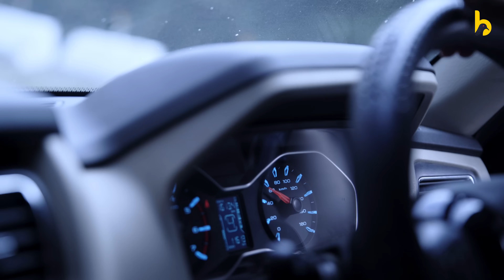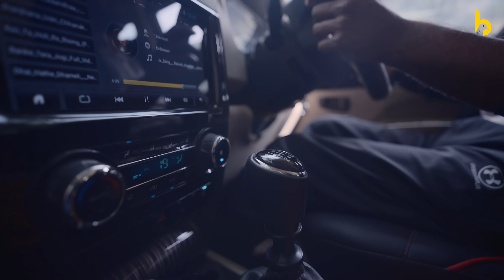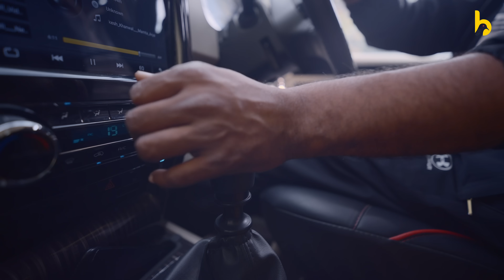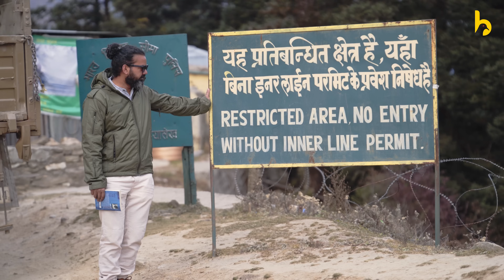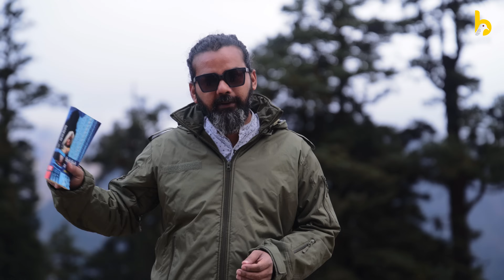Exploring VYANS Valley | Village Tour | 'Sinking Village' GARBYANG | Day 1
Uttarakhand की व्यांस घाटी प्राकृतिक सौंदर्य, सांस्कृतिक विविधता और तिलिस्मी लोक मान्यताओं का अद्भुत संगम है. बारामासा के साथ चलिए इस खूबसूरत घाटी के तीन दिवसीय सफर पर.

हाल ही में देश के प्रधान मंत्री Narendra Modi भी इसी घाटी में स्थित Aadi Kailash की यात्रा पर आए थे. प्रधानमंत्री मोदी की इस यात्रा के बाद इस पूरी घाटी में पर्यटन की सम्भावनाओं कई गुना बढ़ गई है.

तीन एपिसोड में बंटी इस यात्रा में हम आपको ले चलेंगे रं समुदाय के अलग-अलग गांवों में, आदि कैलाश और ओम पर्वत (Om Parvat) जैसे हिमालयी आकर्षणों में और परिचित करवाएँगे यहां के भूगोल, संस्कृति, समाज, खान-पान और जीवन से.

तो चलिए इस दिलचस्प सफर की शुरुआत में पहले दिन धारचूला से नपलच्यू के सफर पर..

0:00 Montage
0:51 Introduction
2:30 Dharchula to Tawaghat
5:38 Tawaghat to Malpa
6:55 Budhi Village
10:34 Chiya Lake & Sanjeevni
14:26 Garbyang Village Tour
18:34 Oldest Man of the Village
22:45 Architecture & Food habits
34:05 Garbyang to Napalchyu